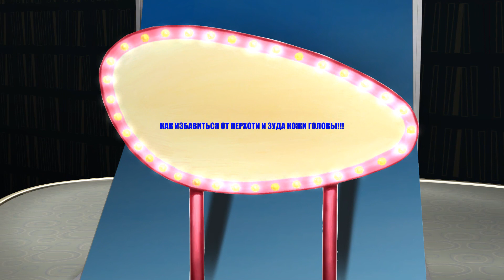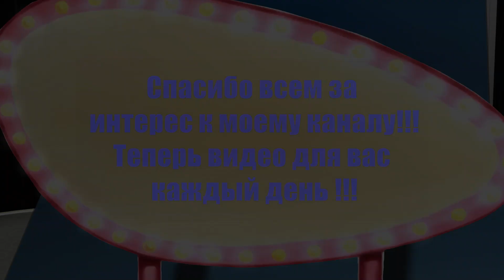Как быстро избавиться от перхоти и зуда кожи в домашних условиях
Как избавиться от перхоти и зуда на коже головы в домашних условиях. При перхоти вы испытываете зуд кожи на голове.Перхоть - это  ороговевшие чешуйки, омертвевшей кожи,  которые периодически вылущиваются  с поверхности  волосистой части головы. Зуд кожи головы всегда возникает при наличии перхоти. Это происходит от пересыхания кожи и недостаточного  выделения кожного сала, которое должно делать кожу головы нежной и мягкой на ощупь. Так как нарушается водно жировой баланс на кожных покровах головы, и появляется перхоть, а впоследствии и зуд  на коже головы.
Предлагаю серию собственных видео рецептов быстрого  избавления от перхоти и кожного  зуда  в домашних условиях с помощью народных средств и народного лечения.

- все рецепты Секущиеся волосы . Посеченные кончики волос